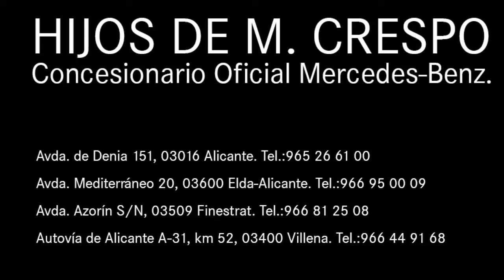Citan 109 CDI Tourer Azul